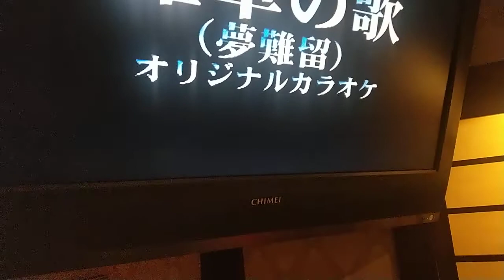2022.2.15翠明 力バ夢難留 花の唄 阿吉兄 錄影